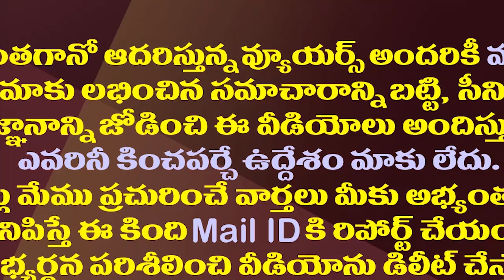వైసీపీలో చేరిన మాజీ ఎమ్మెల్యే..కన్నాకు జగన్ మార్క్ చెక్| Ex MLA Yerram Venkateswara Reddy Join YSRCP